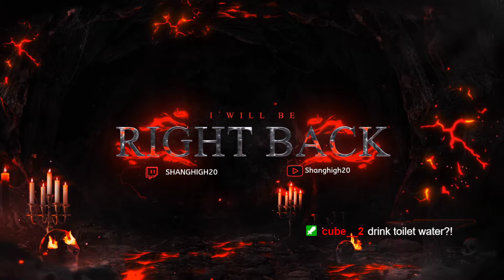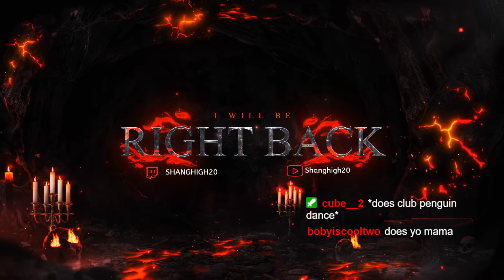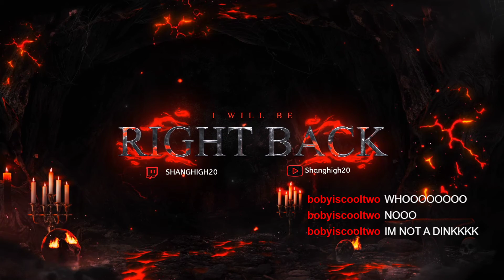WHY IS CANADA THIS DEADLY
LOL NEW GAME WHO DIS